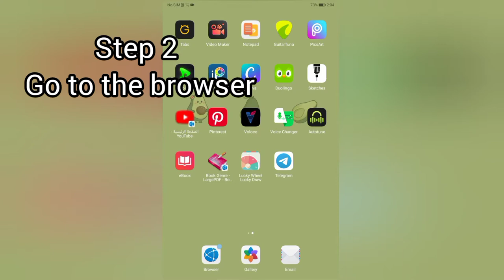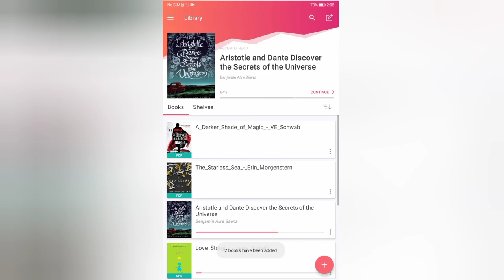How to download new ebooks for free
Hello my dear musicians and readers
I am trying to reveal more sides of my personality in my channel I hope you can join me in my music contest
 this is the link to large. pdf. Com